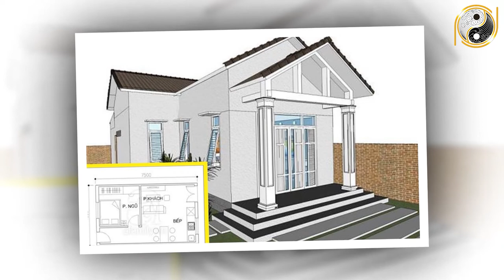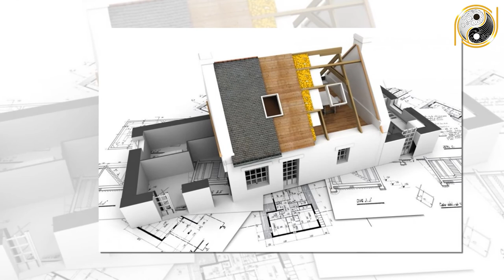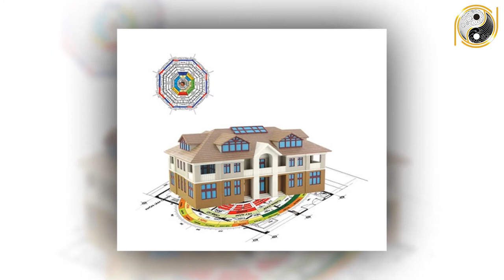Tuổi Mậu Tuất 1958 Xây Nhà Năm 2022 GÁNH LỘC VỀ NHÀ, Tiền Bạc Ùn Ùn Kéo Vào, Tiêu 3 Đời Không Hết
01. Linh phù giải hạn
02. Hồ lô hóa giải Ngũ Hoàng
03. Mai Hoa Phú Quý
04. Gương bát quái tinh cầu
05. Kim bài thái tuế 2023
06. Vòng tam hợp Dần Ngọ Tuất
07. Vòng tam hợp Thân Tý Thìn
08. Vòng tam hợp Hợi Mão Mùi
09. Vòng Tam Hợp Tỵ Dậu Sửu
10. Bát bảo tâm kinh
11. Minh Quang pháp bảo cầu
12. Minh Quang pháp bảo lục giác
13. Tỳ Hưu Lộc Tài (Đồng)
14. Tỳ Hưu Khai Vận ( Bạch Ngọc)
15. Bách Niên Tụ Tài ( tụ tài lộc)
16. Song long ngọc ấn ( ấn thăng quan)
17. Kim bài ngũ Lộ Thần Tài
18. Hồ lô bình an ( treo xe)
19. Móc khóa văn xương
20. Ống bút văn xương gỗ đào
21. Bút văn xương gỗ đào
22. Bút văn xương gỗ đào nhỏ
23. Hoa mai kim tiền ( mạ vàng )
24. Các vật phẩm phong thủy khác Tuổi Mậu Tuất 1958 Xây Nhà Năm 2022 GÁNH LỘC VỀ NHÀ, Tiền Bạc Ùn Ùn Kéo Vào, Tiêu 3 Đời Không Hết.